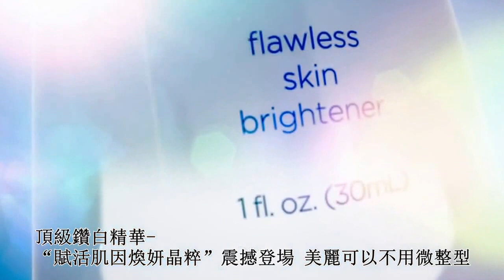Luminesce Flawless Skin Brightener 賦活肌因煥顏精萃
2016年美商婕斯最新美白产品@  賦活肌因煥顏精萃